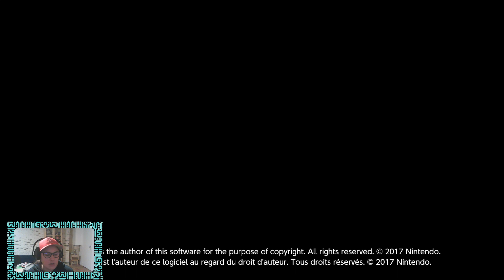FIN DU MARIAGE POUR BOWSER, RETOUR AU ROYAUME CHAMPIGNON, Super Mario Odyssey #20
Bonjour mes petites bulles ! que diriez-vous d'une nouvelle aventure avec moi ?

  Découvrons les différentes planètes et sauvons Peach de son Mariage avec Bowser !

  Une nouvelle aventure pleines de découverte et de fails vous attend avec Tika au commande serez-vous prêt à prendre le risque ?

  N'hésitez pas à me donner vos avis, tous vos conseils et vos critiques sont bonnes à prendre n'hésitez pas à laisser vos commentaires et partager les vidéos sa nous aide beaucoup pour faire vivre la page. Si la vidéo vous à plus et seulement si c'est le cas n'hésitez pas non plus à l'aimer.

   On vous fais pleins de bisous les petites bulles.